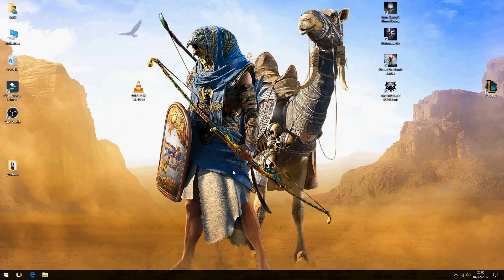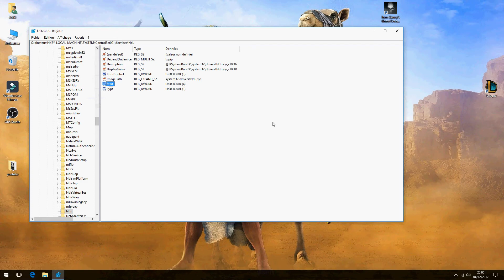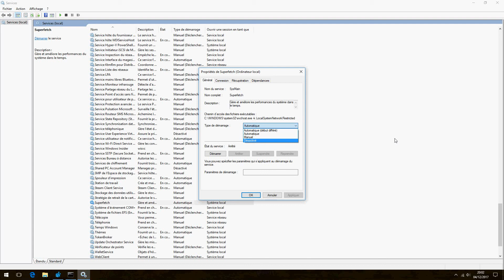How to fix problem of high usage memory on windows 10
On this video , I will show you how to solve the problem of high usage memory ram on windows 10 step by step.